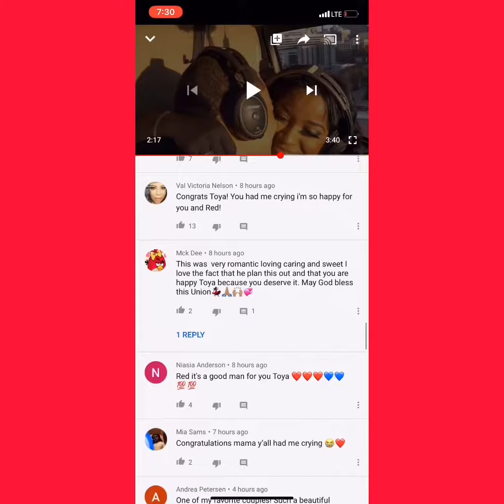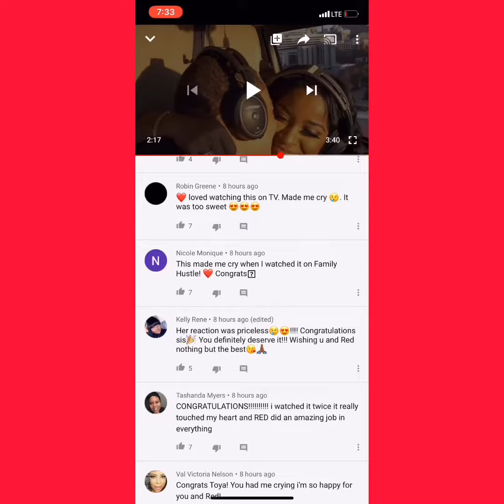Toya Johnson gets engaged to Redd! Beautiful engagement🥰 love amidst these hard times